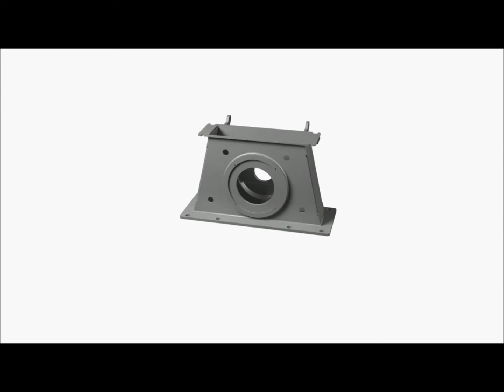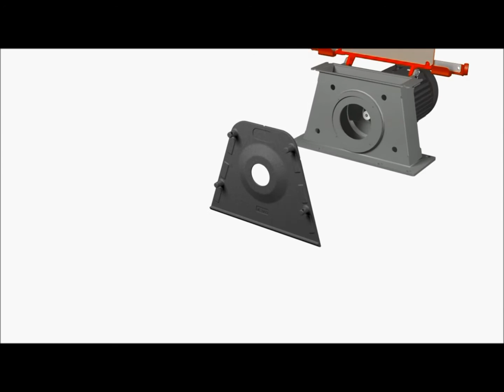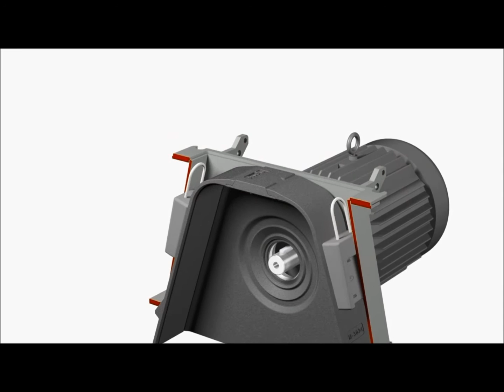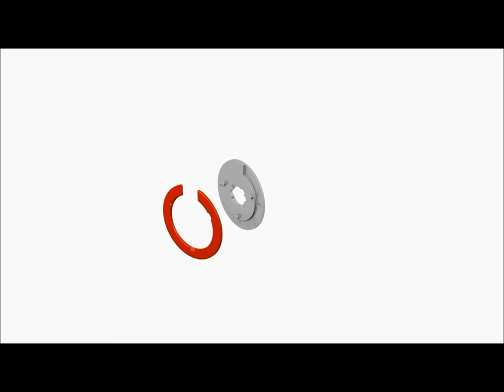Blast Cleaning Technologies M1 eWheel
• 13”, 14”, 15” diameter, 3600 RPM 10 to 40 HP
• Velocity 280 ft/second
• Extreme-duty compact wheel
• e-Wheel™ & NuckleSaver™ technology
• Machined tolerances for perfect vibration free fit-up
• Perfect upgrade for smaller Goff®, Wheelabrator®, Pangborn® and Rosler® wheels
• Vibration tested
• Guaranteed parts availability, same day shipment